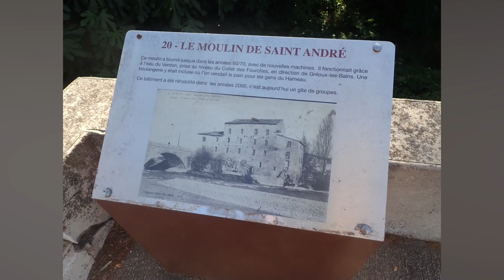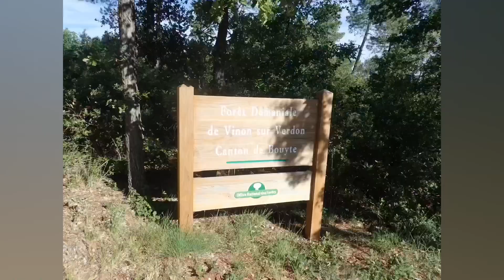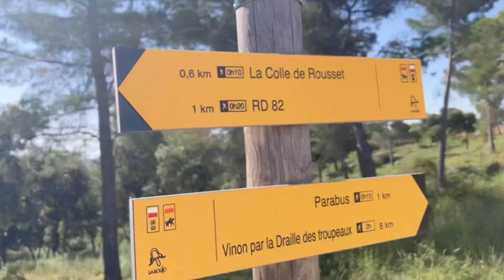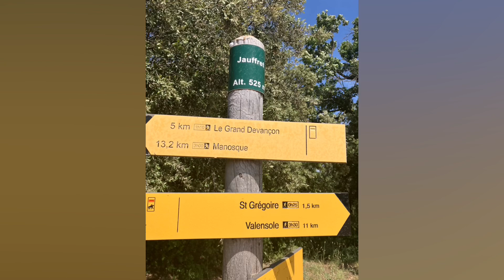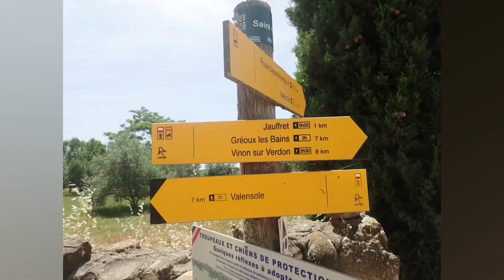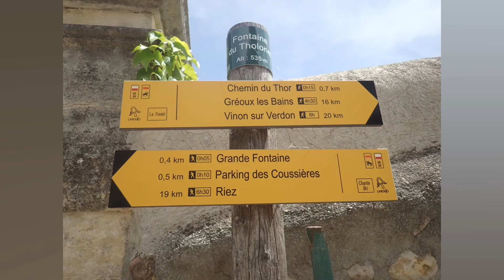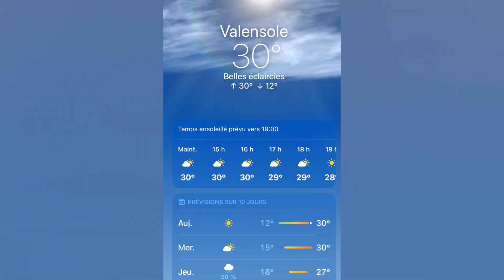GR69 - La Routo - Vinon-sur-Verdon à Valensole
GR 69 - La Routo - Le chemin de la transhumance
Etape 10 - Vinon-sur-Verdon à Valensole … « L’étape de la soif … 🥵 »
Parcours: 24,14 kms, D+ 543 m, D- 287 m

Ce matin nous quittons notre hôtel vers 8h00. Nous traversons le Verdon, aujourd’hui nous quittons le département du Var et nous arrivons dans les Alpes de haute Provence.

Le parcours chemine sur les anciennes drailles ou transhumaient les troupeaux de moutons. La piste grimpe sur la première partie de l’étape afin de rejoindre le plateau de Valensole. Les champs de lavande s’étendent à perte de vue. Cette année la floraison a un peu de retard.

La température annoncée est de 30°, et dès 10h, nous subissons les effets de cette chaleur écrasante 🥵. On comprend mieux pourquoi les troupeaux transhumaient avant 10h du matin et après 17h.

La fin de l’étape sera difficile sous cette chaleur, et une fontaine d’eau fraîche à l’entrée du village de Valensole nous redonne un peu d’énergie.

👉 Demain, nouvelle étape sous la chaleur de Valensole à Riez.

Un peu d’histoire:
📍 Valensole et son plateau, de près de 12.700 hectares est l’une des plus vastes communes de France. Surnommé « grenier de la région », son plateau de 800 km2 est essentiellement consacré à la culture de la lavande et des céréales. Il revêt différents aspects selon les saisons : les cimes enneigées des alpes et les amandiers en fleurs en mars laissent place en juillet aux multiples bleus des lavandes ondulant en alternance avec l’or des blés. En novembre, l’ocre des terres labourées tranche sur la pureté du ciel bleu d’hiver.

Il possède un relief plan et son mélange de poudingue, argiles et marnes qui forme le « complexe de Valensole » est cher aux géologues. Cette formation hétérogène joue un rôle important pour la végétation, permettant l’alternance de zones arides et humides. Enfin, le développement de son agriculture est particulier puisque c’est le seul espace ouvert et vaste du Verdon.

On peut ainsi distinguer sur le plateau de Valensole :
• Les prairies ou pelouses, constituées de plantes herbacées annuelles, berceau douillet des Ophrys, petites orchidées du pourtour méditerranéen.
• La garrigue formée de petits buissons bas de plantes aromatiques.
• Le maquis, domaine d’espèces arbustives ou buissonnantes, en général piquantes.
• Les bois et forêts, dominés par le chêne vert (le chêne truffier des gourmets) et le pin d’Alep